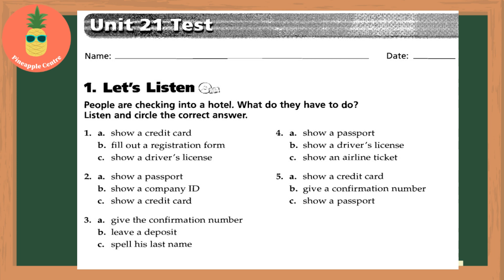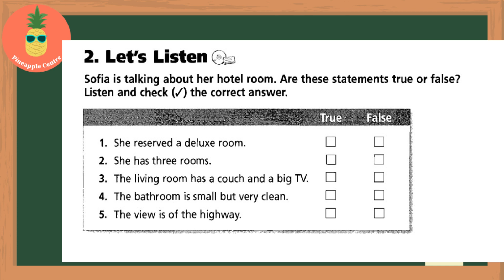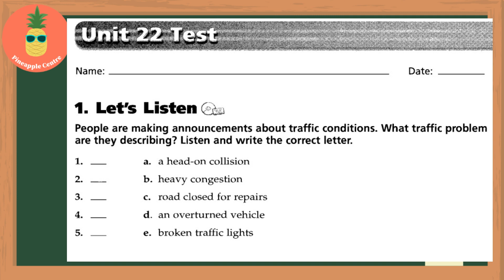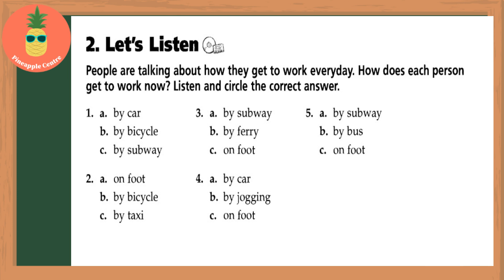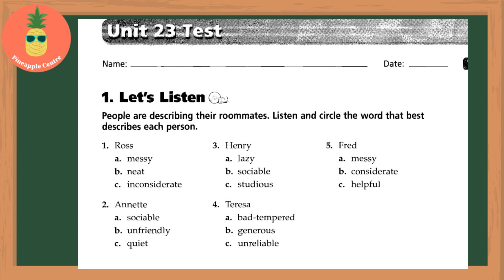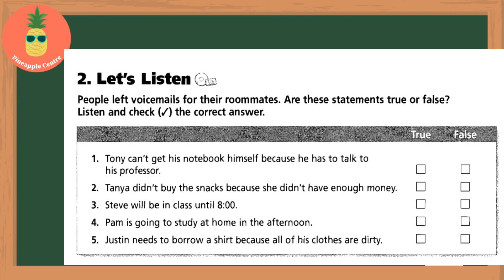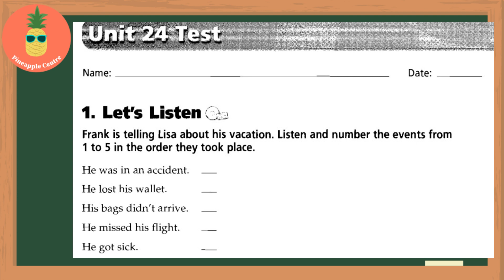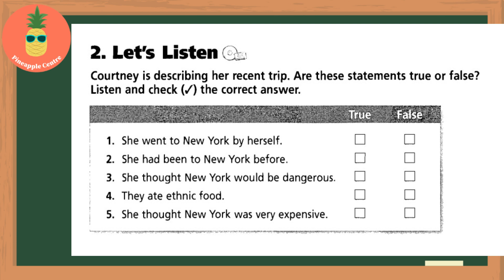MINI TEST 21 - 24| TACTICS FOR LISTENING| DEVELOPING LEVEL